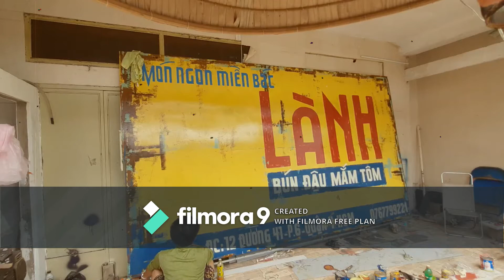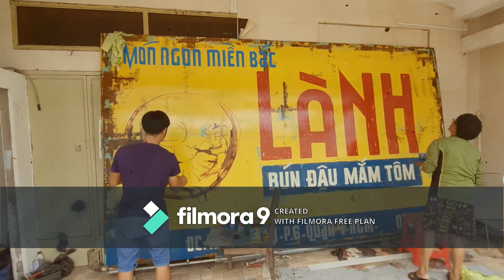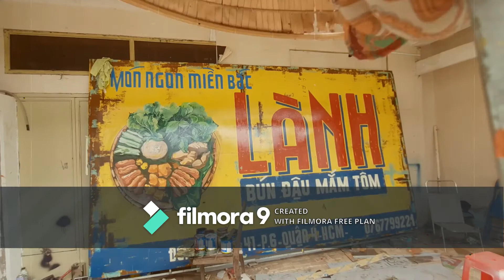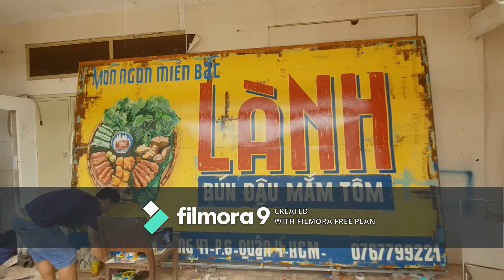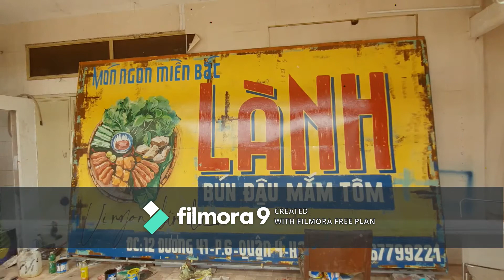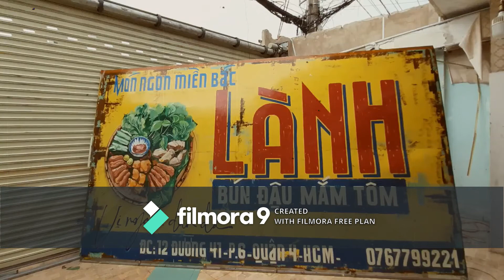Trào lưu bảng hiệu vẽ tay truyền thống lên ngôi | vẽ bảng hiệu phong cách retro